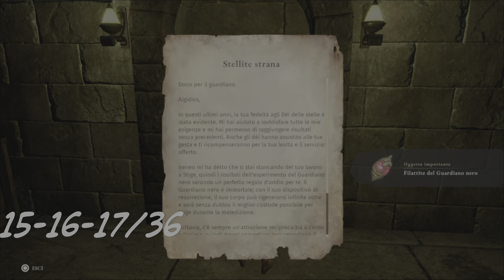Asterigos - Documenti - Stige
Posizione di tutti e 36 i Documenti di Stige